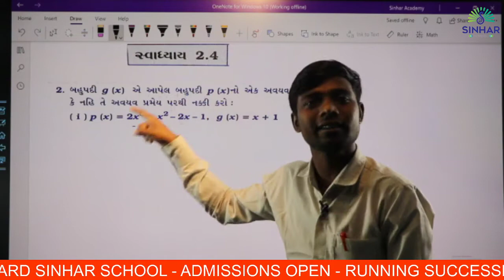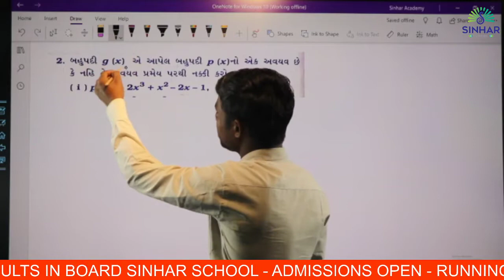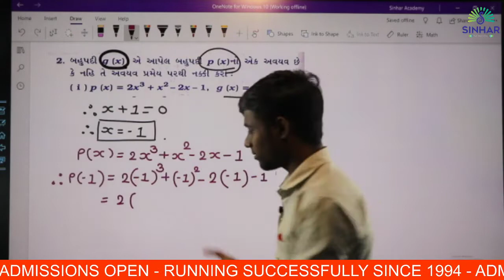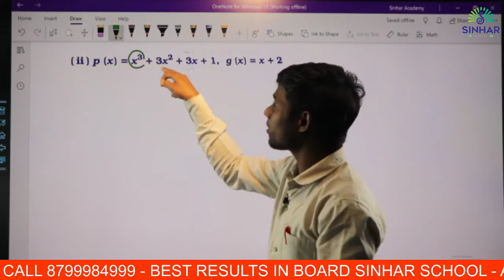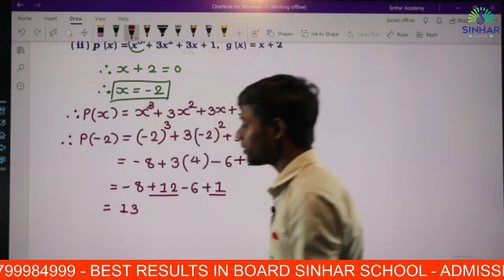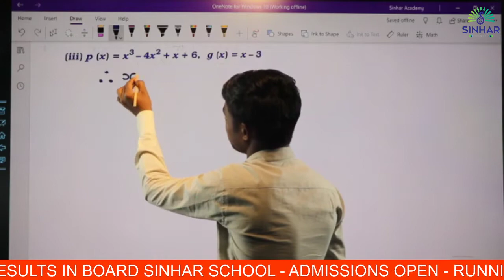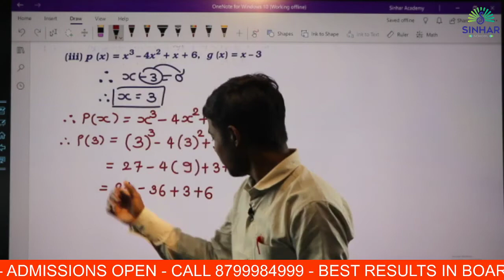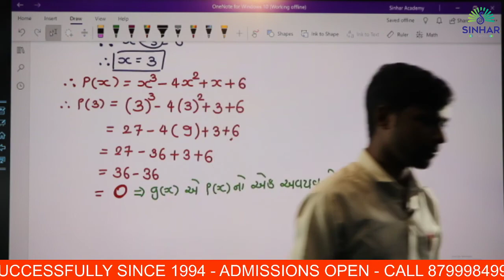ધોરણ 9 ગણિત ch 2 બહુપદીઓ PART 9|| PANKAJ RAJPARA